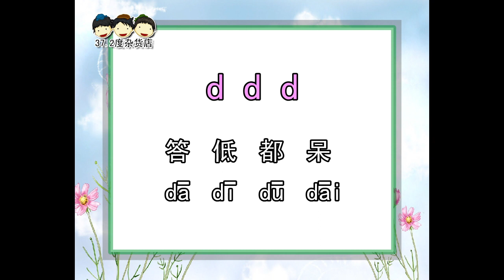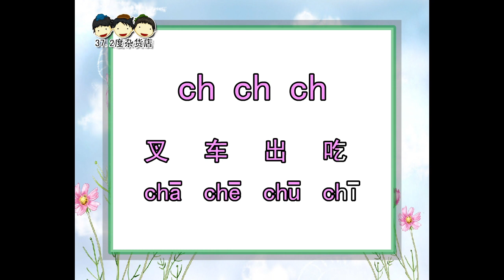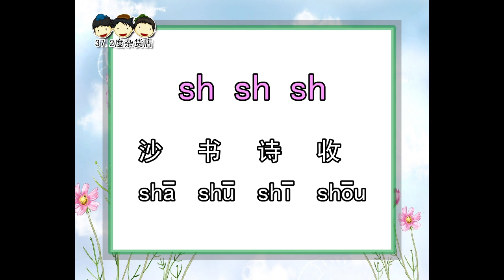汉语拼音 - 声母认字 《说说唱唱汉语拼音》Chinese Phonetic Alphabet （Hanyu Pinyin）（完整版 请签购372粉丝俱乐部）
37.2度杂货店 Youtube 粉丝大优惠

1.说说唱唱弟子规 （旧版、新版、audio版、视频版、解说、歌曲）
2.弟子规经典小故事（音频版、视频版）

1.A（弟子规）组合
2.说说唱唱三字经 （旧版、新版、audio版、视频版、解说、歌曲）
3.三字经经典小故事（音频版、视频版）

1.A（弟子规），B（三字经）组合
2.所有372诗词专辑

1.A，B，C组
2.《说说唱唱汉语拼音》
3.《说说唱唱乘法表》
4.《说说唱唱学成语》
5.《识字谣1》
6.《学前认字1》

Description  Three Seven  Two Shop
完整的汉语拼音学习，可参考：
汉语拼音 动画视频朗读与歌唱